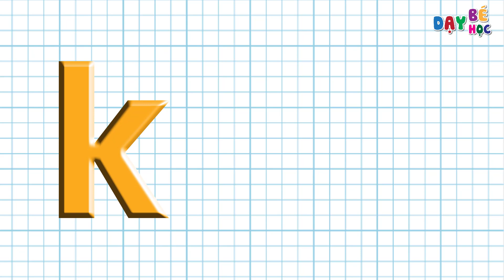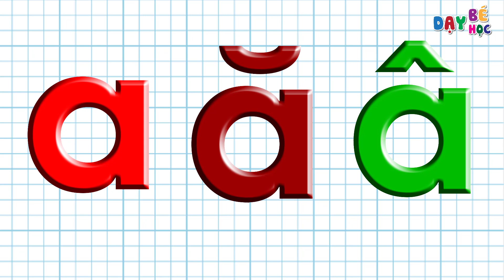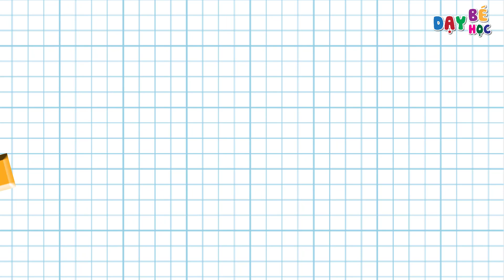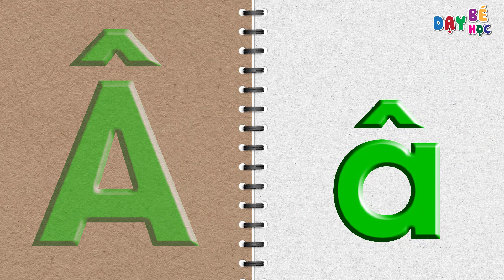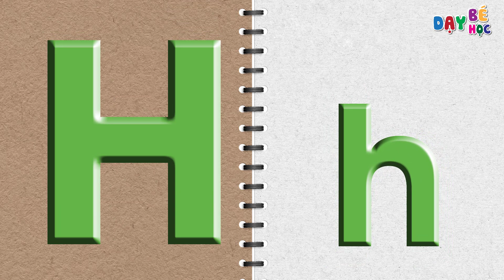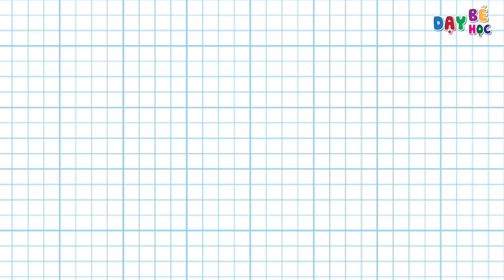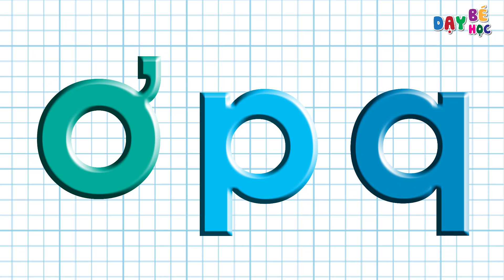Bé học bảng chữ cái lớp 1 - Dạy bé học